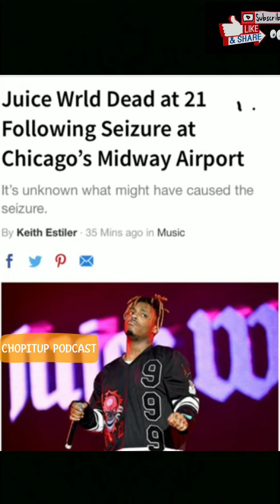R.I.P. juicewrld chicago luciddreams.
Chicago rapper juicewrld999 has passed away from an alleged seizure details still unknown at this point.